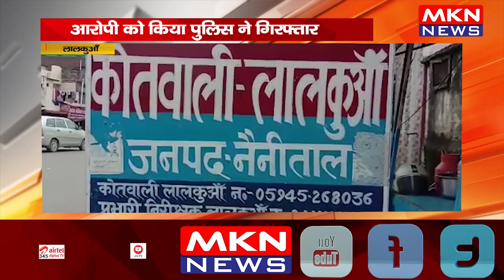लालकुआँ- आरोपी को किया पुलिस ने गिरफ्तार, आरोपी के पास से 120 लीटर डीजल किया बरामद